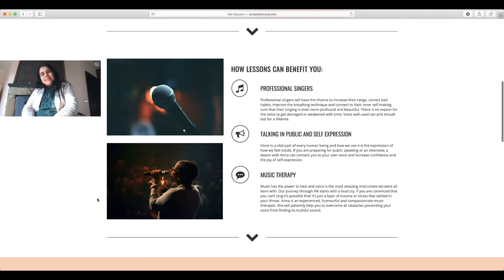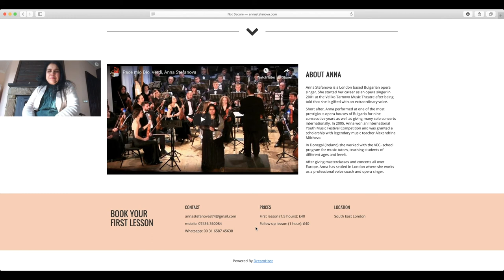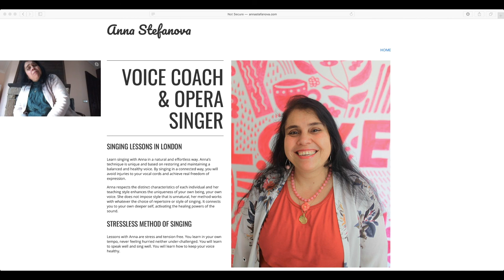Interview with Opera Singer – Anna Stefanova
Sahaja Yoga Meditation.
Join our online meditation.

Every Thursday 7:30pm.
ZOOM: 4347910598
Password: 739191